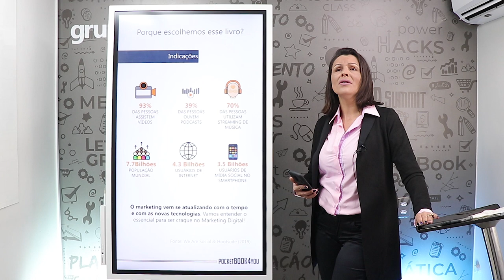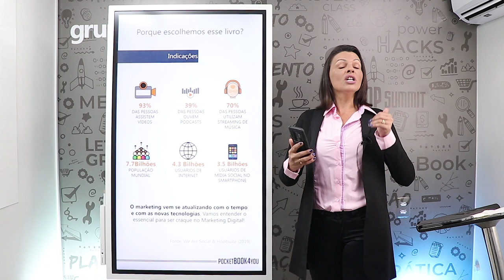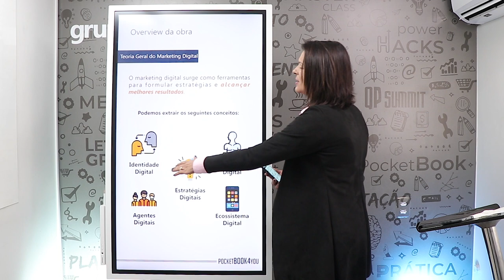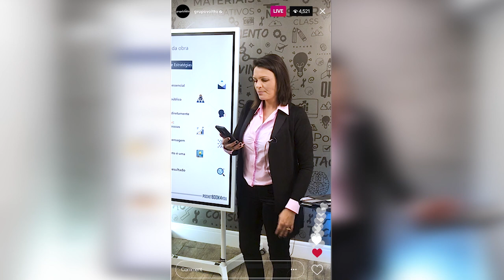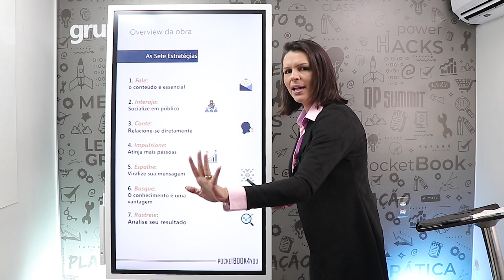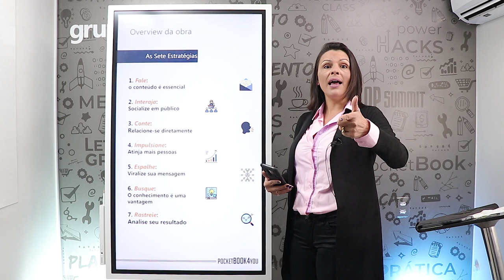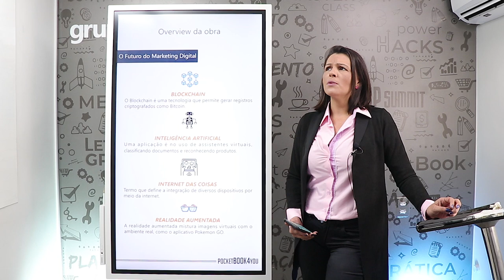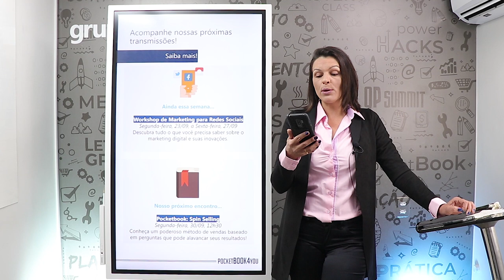PocketBook: A Bíblia do Marketing Digital - Cláudio Torres